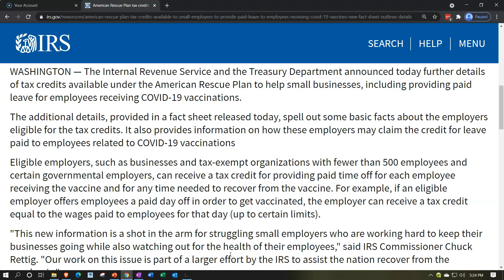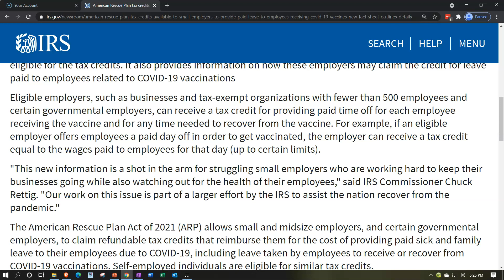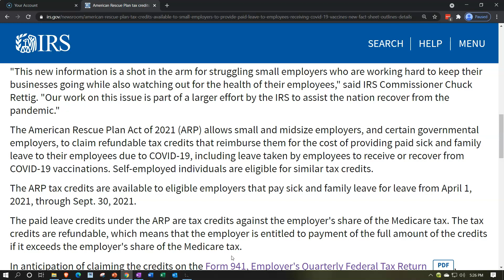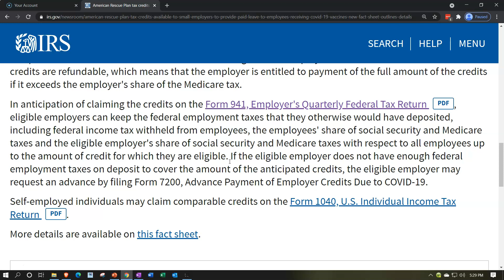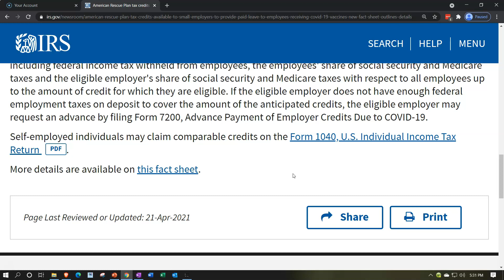American Rescue Plan tax credits available to small employers to provide paid leave to employees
American Rescue Plan tax credits available to small employers to provide paid leave to employees receiving COVID-19 vaccines; new fact sheet outlines details
WASHINGTON — The Internal Revenue Service and the Treasury Department announced today further details of tax credits available under the American Rescue Plan to help small businesses, including providing paid leave for employees receiving COVID-19 vaccinations.

The additional details, provided in a fact sheet released today, spell out some basic facts about the employers eligible for the tax credits. It also provides information on how these employers may claim the credit for leave paid to employees related to COVID-19 vaccinations

Eligible employers, such as businesses and tax-exempt organizations with fewer than 500 employees and certain governmental employers, can receive a tax credit for providing paid time off for each employee receiving the vaccine and for any time needed to recover from the vaccine. For example, if an eligible employer offers employees a paid day off in order to get vaccinated, the employer can receive a tax credit equal to the wages paid to employees for that day (up to certain limits).

"This new information is a shot in the arm for struggling small employers who are working hard to keep their businesses going while also watching out for the health of their employees," said IRS Commissioner Chuck Rettig. "Our work on this issue is part of a larger effort by the IRS to assist the nation recover from the pandemic."

The American Rescue Plan Act of 2021 (ARP) allows small and midsize employers, and certain governmental employers, to claim refundable tax credits that reimburse them for the cost of providing paid sick and family leave to their employees due to COVID-19, including leave taken by employees to receive or recover from COVID-19 vaccinations. Self-employed individuals are eligible for similar tax credits.

The ARP tax credits are available to eligible employers that pay sick and family leave for leave from April 1, 2021, through Sept. 30, 2021.

The paid leave credits under the ARP are tax credits against the employer's share of the Medicare tax. The tax credits are refundable, which means that the employer is entitled to payment of the full amount of the credits if it exceeds the employer's share of the Medicare tax.

In anticipation of claiming the credits on the Form 941, Employer's Quarterly Federal Tax Return PDF, eligible employers can keep the federal employment taxes that they otherwise would have deposited, including federal income tax withheld from employees, the employees' share of social security and Medicare taxes and the eligible employer's share of social security and Medicare taxes with respect to all employees up to the amount of credit for which they are eligible. If the eligible employer does not have enough federal employment taxes on deposit to cover the amount of the anticipated credits, the eligible employer may request an advance by filing Form 7200, Advance Payment of Employer Credits Due to COVID-19.

Self-employed individuals may claim comparable credits on the Form 1040, U.S. Individual Income Tax Return PDF.

More details are available on this fact sheet.